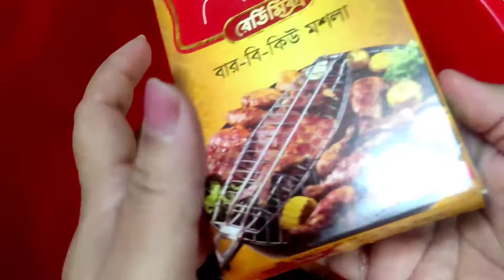১০ এর অধিক নাস্তা তৈরি করতে পারবেন এক মাংসে